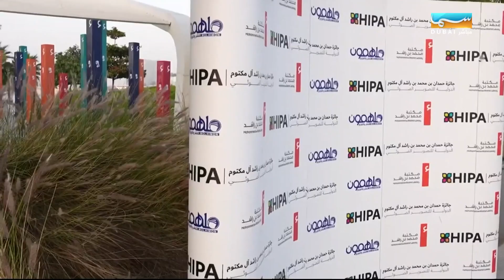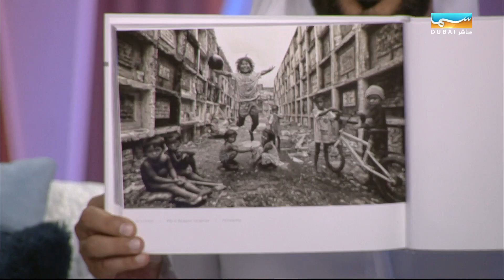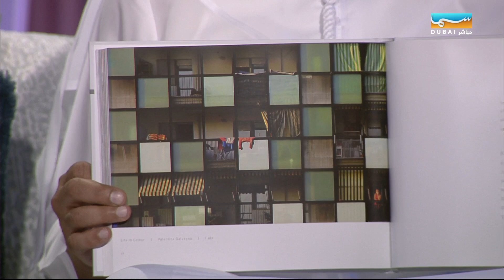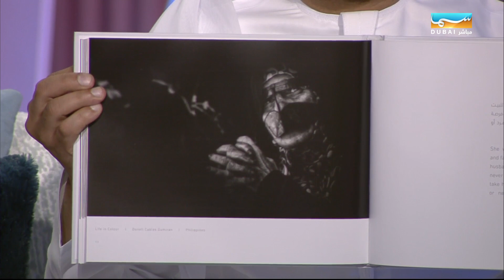مساء دبي | مريم البلوشي في رحلة «تنفّس» بالأدب والصورة